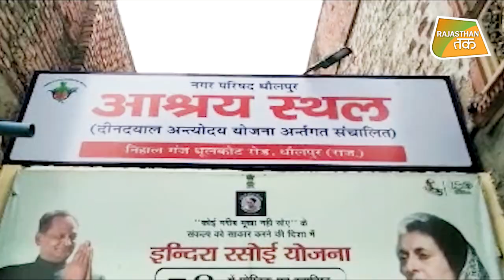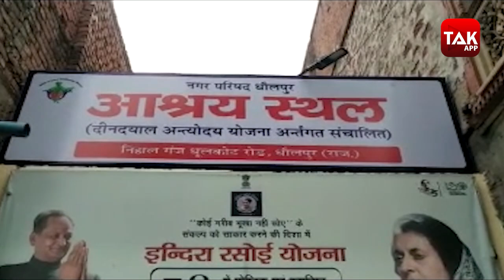HINDU COUNTRY बनाने की मांग को लेकर महिला ने साइकिल लेकर डेढ़ हजार किलोमीटर का सफर तय किया !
RAT017 MADHAVI LATA
दिसंबर की इस कड़कड़ाती सर्दी में जब लोगों का घर से निकलना दुष्वार होता है, तब एक अकेली महिला
डेढ़ हजार किलोमीटर का सफर तय करने निकल पड़ी वो भी साइकिल से.. पैंतीस साल की इस महिला का नाम
माधवी लता है, ये हैदराबाद के विमलवाड़ा गांव रहने वाली हैं... हैदराबाद से ये प्रण करके ही निकली हैं, कि एक
दिन दिल्ली पहुंचकर देश के प्रधानमंत्री नरेन्द्र मोदी से मुलाकात करेंगी